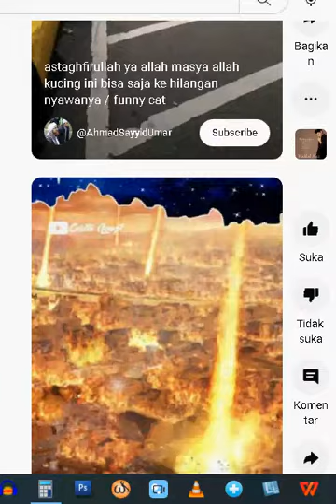TEMPAT TEMPAT TANDA HARI KIAMAT MENURUT HADITS